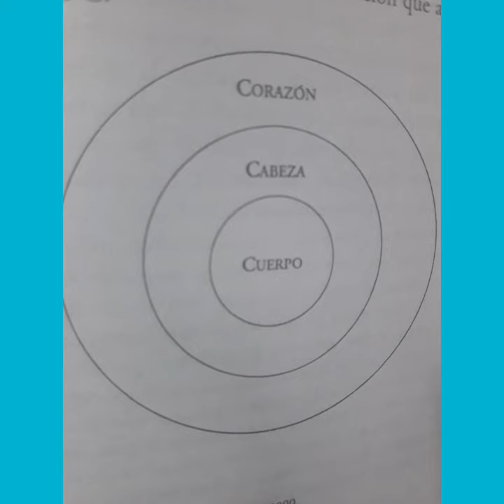Las 3 C